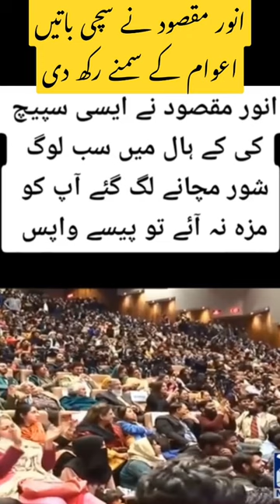انور مقصود نے سچی باتیں اعوام کے سامنے رکھ دی۔